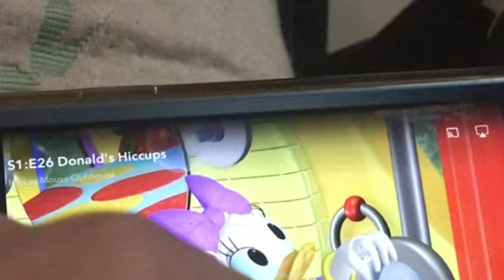Mickey Mouse Clubhouse Season 6 Episode #42 Official Disney Junior Africa 2023